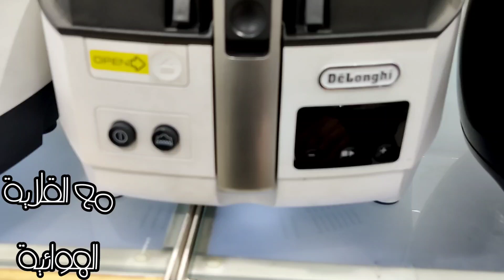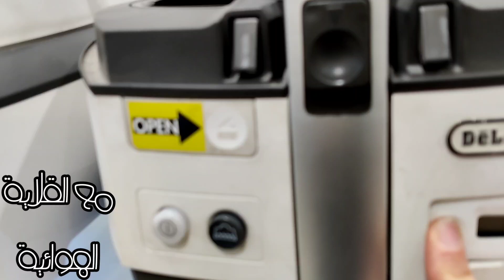شرح و مقارنة قلاية ديلونجى موديل 1373 و 1363 و 2133 و 2101 بدون زيت او بمعلقة زيت عيوب و مميزات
شرح موديلات القلاية الهوائية ديلونجى
قلاية ديلونجي موديل 73 او  1373 او fh1373 او FH1373
قلاية ديلونجي موديل 63 او 1363 او fh1363 او FH1363
قلاية ديلونجى موديل 33 او 2133 او fh2133 او FH2133
قلاية ديلونجى موديل 2101 او fh2101 او FH2101
القلاية الهوائية ديلونجي بدون زيت او بمعلقة زيت واحدة